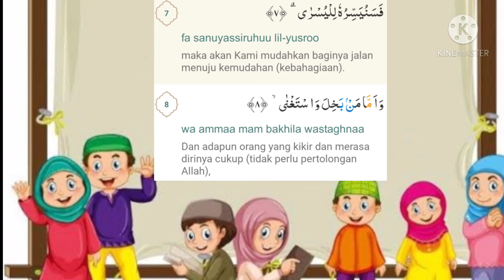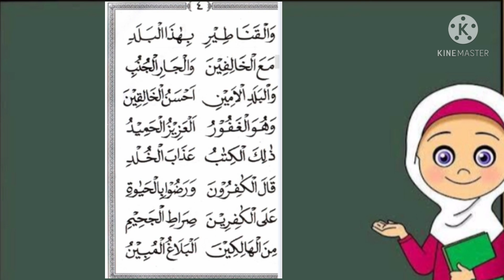Ummi kelas 2 sesi 1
ust tami